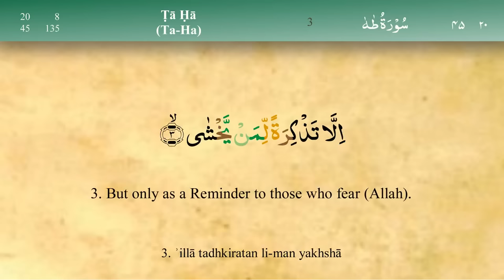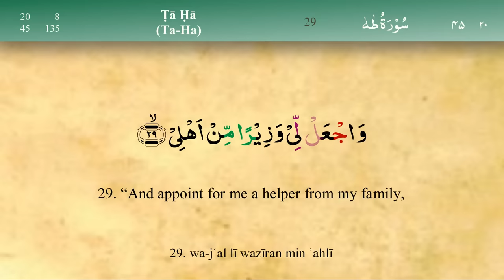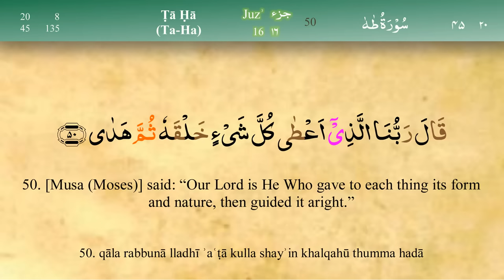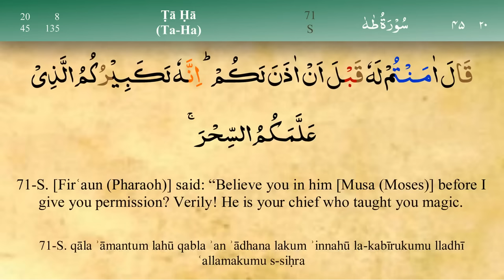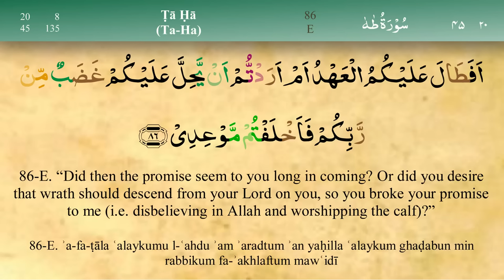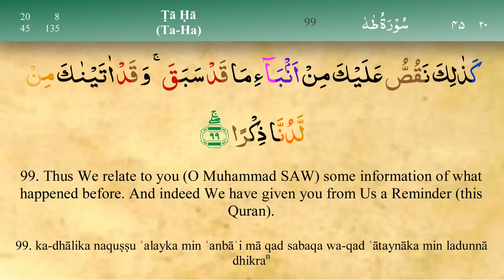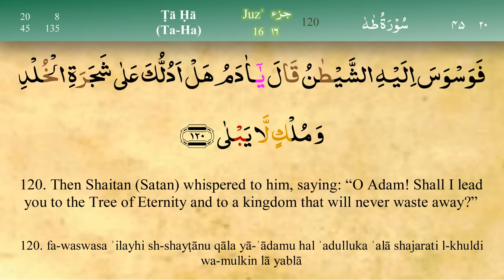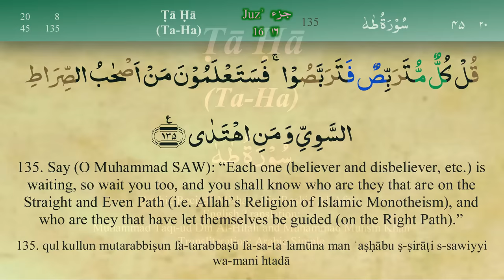020 Surah Ta Ha with Tajweed by Mishary Al Afasy (iRecite)